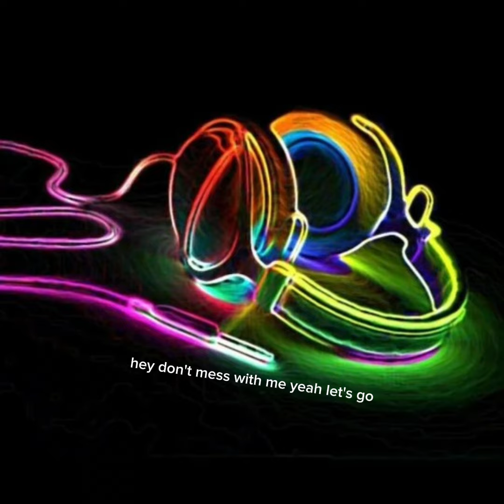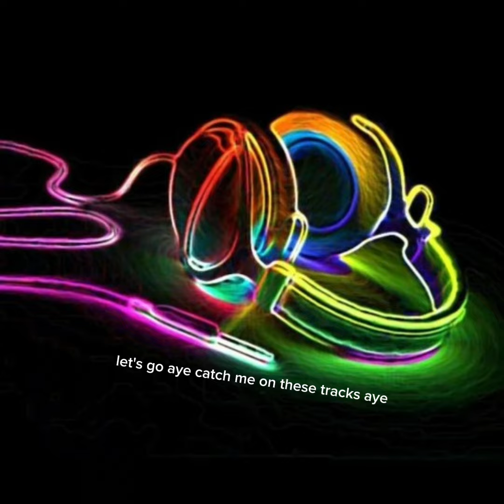Lil x - rap music (Lyrics video)